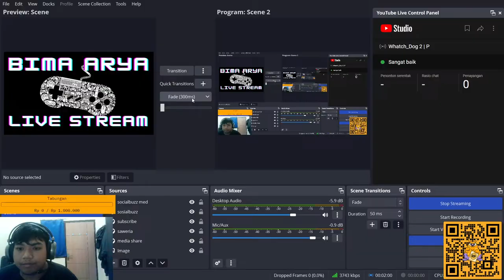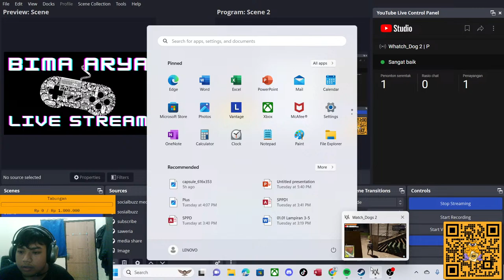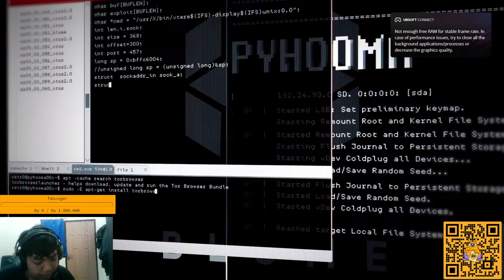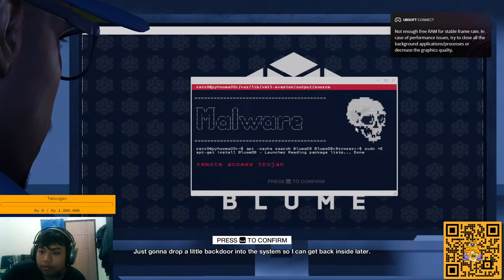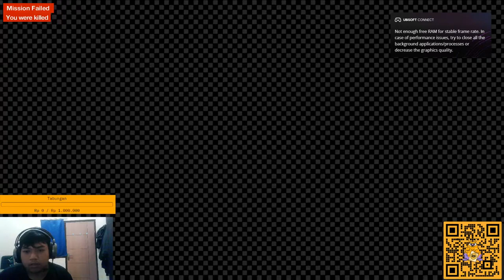Whatch_Dog 2 | P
semoga kalian enjoy